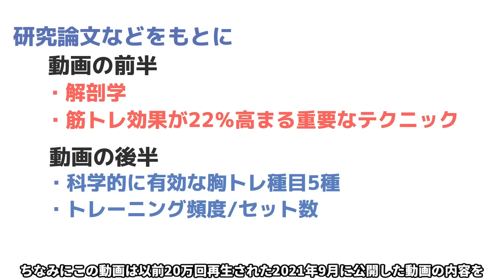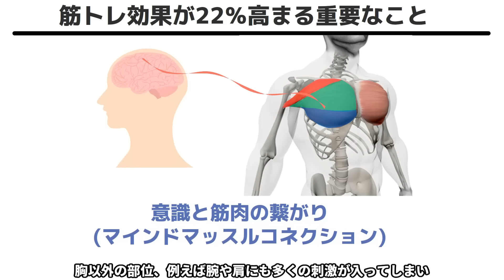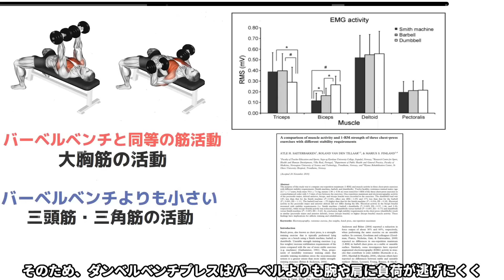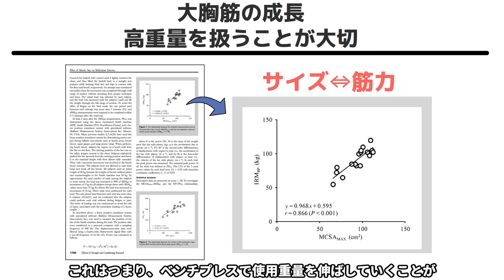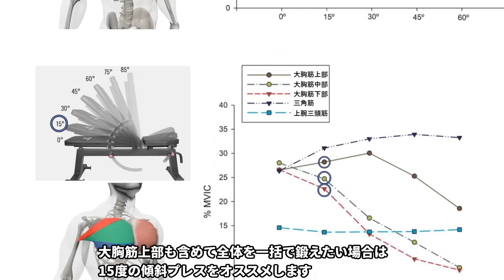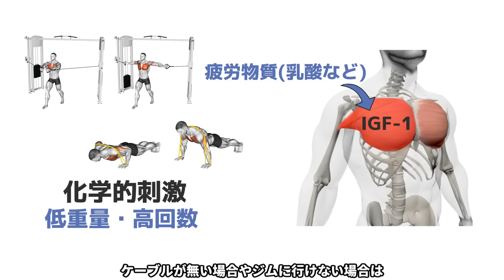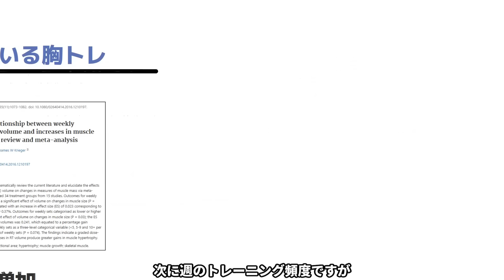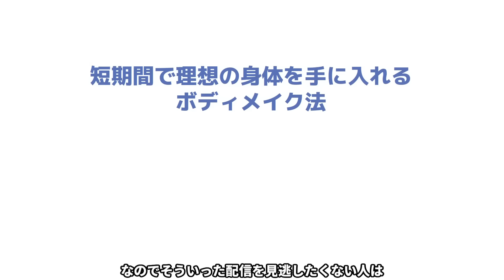【胸トレ】大胸筋をデカくしたいならこれをやれ！胸全体に効かせるための種目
🏆⬇︎無料LINE登録で豪華特典3つ⬇︎🏆
✅有料筋トレガイドブック2点を無料プレゼント
✅LINE限定ボディメイクコーチング無料講座動画4本
✅厳選した60本以上の動画
【⬇️無料LINE登録はこちら⬇️】

このチャンネルでは短期間で理想の身体を手に入れる貴重なボディメイク法を出来るだけ分かりやすく配信していますので、是非チャンネル登録宜しくお願い致します。

　　  🏆 16000人以上の方が登録中 🏆

友達登録すると無料で

✅有料筋トレガイドブックを2点プレゼント
（サプリメント完全ガイド＆科学に基づく筋トレガイドブック）

✅LINE限定無料講座動画4本

【リョウのプロフィール】
・理学療法士(医療系国家資格)
・ボディビルダー
・ボディメイクコーチ
・サイエンスコミュニケーター

✅目次

00:00 オープニング
00:59 大胸筋の解剖学
02:25 マインドマッスルコネクション
04:26 ダンベルベンチプレス
05:22 ベンチプレス
06:42 低傾斜ダンベルプレス
09:01 ダンベルフライ
10:07 ケーブルフライ(バンドプッシュアップ)
11:56 大胸筋に適したセット数・頻度
13:19 お知らせ

▼参考文献
以下は筋肥大とトレーニング量の関係性に調査した21の文献
1.Amirthalingam T, Mavros Y, Wilson GC, Clarke JL, Mitchell L, Hackett DA. Effects of a Modified German Volume Training Program on Muscular Hypertrophy and Strength. J Strength Cond Res. 2017

2.Cannon J, Marino FE. Early-phase neuromuscular adaptations to high- and low-volume resistance training in untrained young and older women. J Sports Sci. 2010

3.Cleiton Silva Correa, Bruno Costa Teixeira, Aline Bittencourt, Leandro Lemos, Nise Ribeiro Marques, Régis Radaelli, Renata Lopes Kruger, Alvaro Reischak-Oliveira, Ronei Silveira Pinto,

4.Effects of high and low volume of strength training on muscle strength, muscle volume and lipid profile in postmenopausal women,Journal of Exercise Science & Fitness,Volume 12, Issue 2,2014

5.Galvão DA, Taaffe DR. Resistance exercise dosage in older adults: single- versus multiset effects on physical performance and body composition. J Am Geriatr Soc. 2005

6.Hackett DA, Amirthalingam T, Mitchell L, Mavros Y, Wilson GC, Halaki M. Effects of a 12-Week Modified German Volume Training Program on Muscle Strength and Hypertrophy-A Pilot Study. Sports (Basel). 2018

7.Heaselgrave SR, Blacker J, Smeuninx B, McKendry J, Breen L. Dose-Response Relationship of Weekly Resistance-Training Volume and Frequency on Muscular Adaptations in Trained Men. Int J Sports Physiol Perform. 2019

8.Radaelli R, Botton CE, Wilhelm EN, Bottaro M, Brown LE, Lacerda F, Gaya A, Moraes K, Peruzzolo A, Pinto RS. Time course of low- and high-volume strength training on neuromuscular adaptations and muscle quality in older women. Age (Dordr). 2014

9.Radaelli R, Botton CE, Wilhelm EN, Bottaro M, Lacerda F, Gaya A, Moraes K, Peruzzolo A, Brown LE, Pinto RS. Low- and high-volume strength training induces similar neuromuscular improvements in muscle quality in elderly women. Exp Gerontol. 2013

10.Ostrowski A, Strzała M, Stanula A, Juszkiewicz M, Pilch W, Maszczyk A. The role of training in the development of adaptive mechanisms in freedivers. J Hum Kinet. 2012

11.Munn J, Herbert RD, Hancock MJ, Gandevia SC. Resistance training for strength: effect of number of sets and contraction speed. Med Sci Sports Exerc. 2005

12.Mitchell SL, Stott DJ, Martin BJ, Grant SJ. Randomized controlled trial of quadriceps training after proximal femoral fracture. Clin Rehabil. 2001

13.McBride JM, Blaak JB, Triplett-McBride T. Effect of resistance exercise volume and complexity on EMG, strength, and regional body composition. Eur J Appl Physiol. 2003

14.Radaelli R, Brusco CM, Lopez P, Rech A, Machado CLF, Grazioli R, Müller DC, Cadore EL, Pinto RS. Higher muscle power training volume is not determinant for the magnitude of neuromuscular improvements in elderly women. Exp Gerontol. 2018

15.Lopez P, Radaelli R, Taaffe DR, Newton RU, Galvão DA, Trajano GS, Teodoro JL, Kraemer WJ, Häkkinen K, Pinto RS. Resistance Training Load Effects on Muscle Hypertrophy and Strength Gain: Systematic Review and Network Meta-analysis. Med Sci Sports Exerc. 2021

16.Rhea MR, Alderman BL. A meta-analysis of periodized versus nonperiodized strength and power training programs. Res Q Exerc Sport. 2004

17.Ribeiro AS, Dos Santos ED, Nunes JP, Schoenfeld BJ. Acute Effects of Different Training Loads on Affective Responses in Resistance-trained Men. Int J Sports Med. 2019

18.Rønnestad BR, Mujika I. Optimizing strength training for running and cycling endurance performance: A review. Scand J Med Sci Sports. 2014 Aug;24(4):603-12. doi: 10.1111/sms.12104. Epub 2013

19.Schoenfeld BJ, Contreras B, Krieger J, Grgic J, Delcastillo K, Belliard R, Alto A. Resistance Training Volume Enhances Muscle Hypertrophy but Not Strength in Trained Men. Med Sci Sports Exerc. 2019

20.Sooneste H, Tanimoto M, Kakigi R, Saga N, Katamoto S. Effects of training volume on strength and hypertrophy in young men. J Strength Cond Res. 2013

21.Starkey DB, Pollock ML, Ishida Y, Welsch MA, Brechue WF, Graves JE, Feigenbaum MS. Effect of resistance training volume on strength and muscle thickness. Med Sci Sports Exerc. 1996